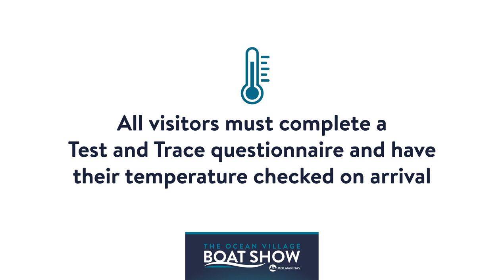Visitor Information for The Ocean Village Boat Show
If you're planning on coming to The Ocean Village Boat Show at Ocean Village Marina, we've put together a short video reminding all visitors of what's required to keep it an entertaining yet safe show for everyone there. For more info and to book your tickets, head over